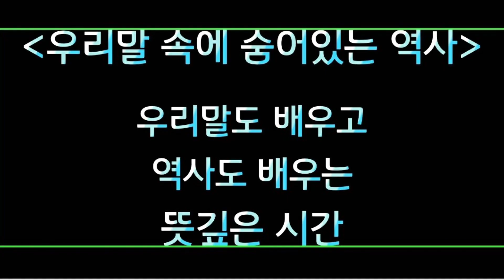우리말 속에 숨어있는 역사 (37편)_눈코 뜰 새 없다_